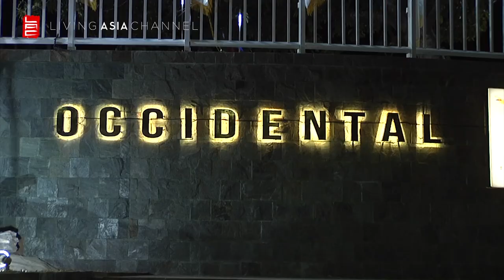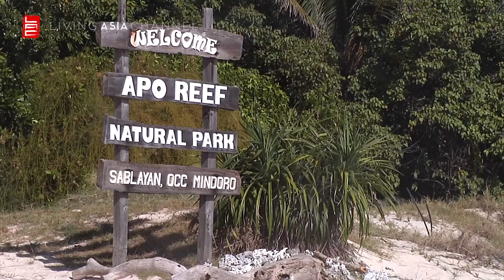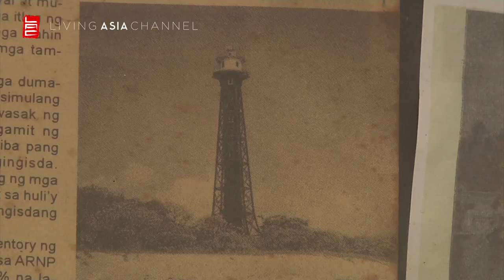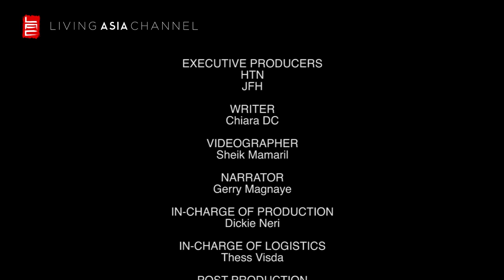STOPOVER: SABLAYAN | Living Asia Channel (HD)